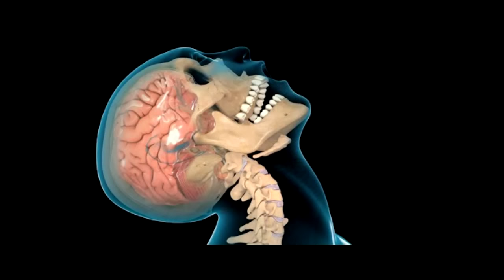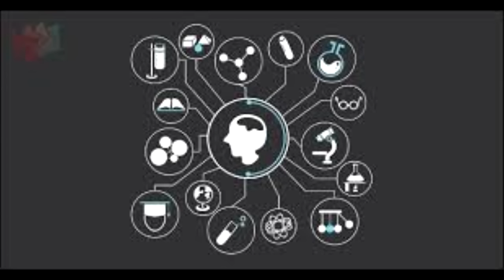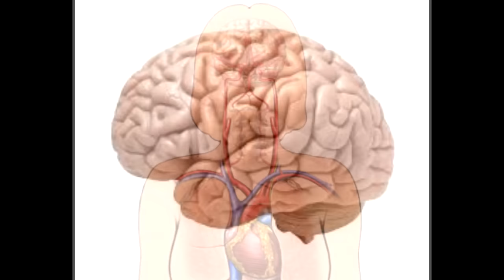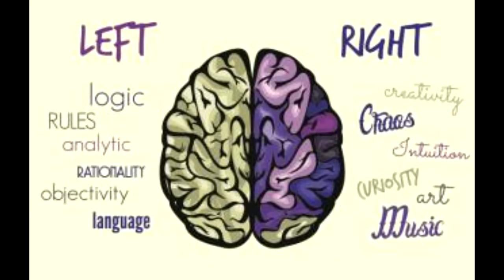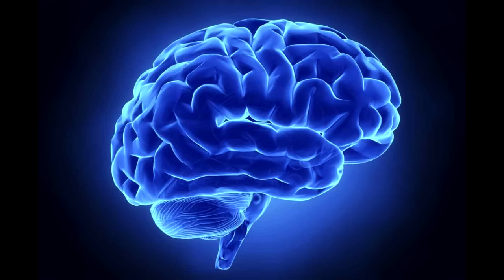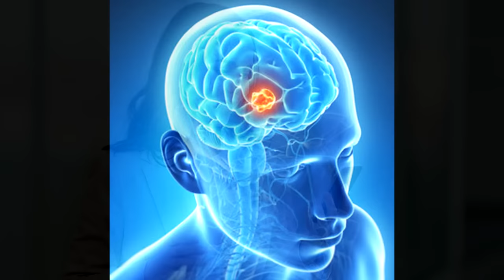Most Amazing Facts About Human Brain Part 2 , (Hindi)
About Human brain :- there are some amazing fact about human brain
these all fact are really interesting you must know everything about brain and it's fact

friends question world channel gives everything which you need to know. only do one thing type your question below the comment box and I will upload video releted your question. so please friends like and share this video and don't forget to subscribe my channel